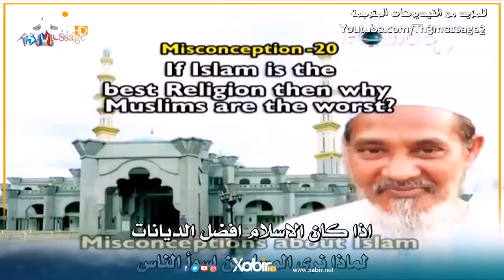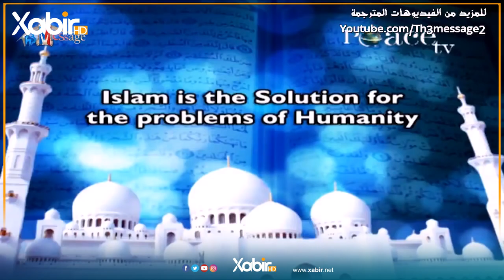زاكر نایك 09 | ئەگەر ئیسلام باشترین ئاینە بوچی موسلمان خرابترین كەسن؟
ــــ
هەمى ئەکوانتێن دەزگەهێ خابیر